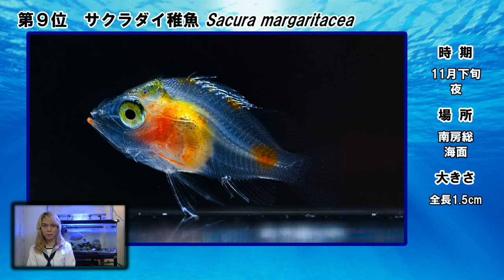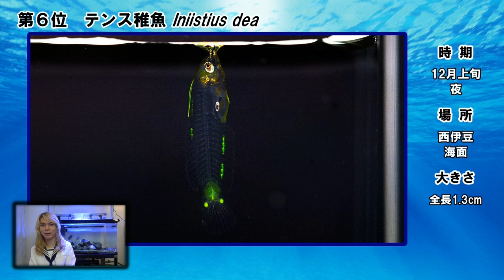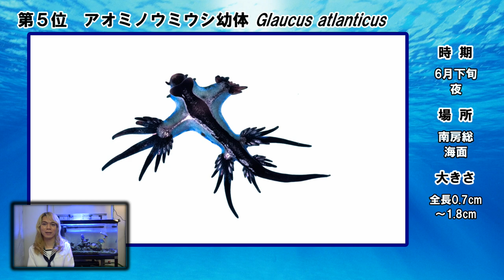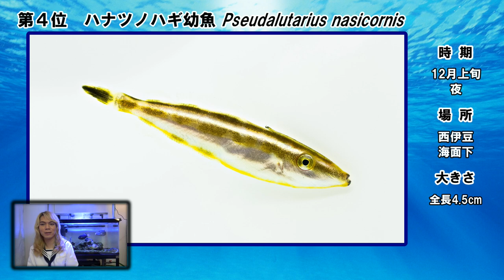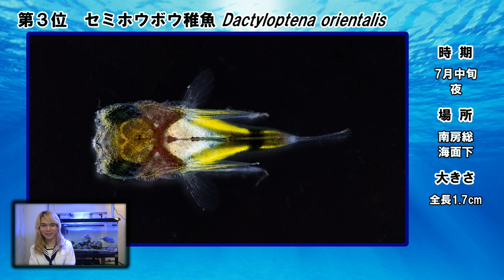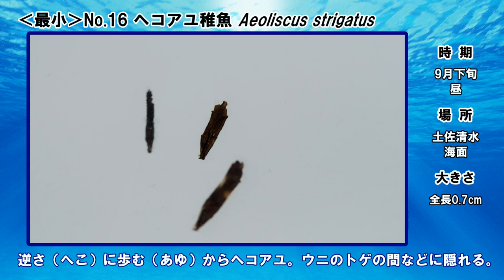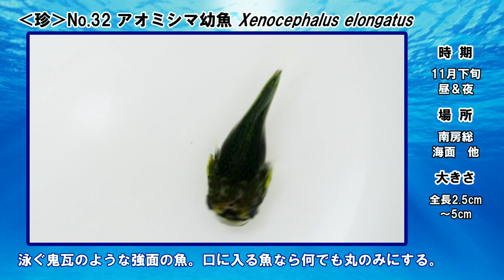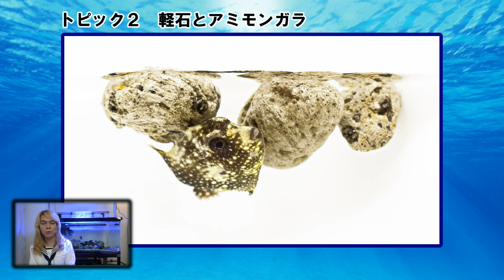2021年 岸壁採集珍魚ランキング Rare Fish Ranking 2021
今年もやってきました！年末恒例、珍魚ランキング。
この1年を振り返って、漁港で出会ったユニークな生き物たちをご紹介します。
ただ、2021年は新型コロナの影響に加えて、仕事の忙しさもあって、数えるほどしか海に行けませんでした。こんなに海に行かなかった年は生まれて初めて。
なので今年の海の特徴というのはよくわからないのですが、1回1回の漁港観察が濃厚な想い出として心に刻まれています。
今回のランキング、あまりにもマニアックです！「誰ですか、それ？」なメンバーが並んでいるかと思いますが、海への入り口作りを目標とする自分としては、このランキングが皆様にとって、知らなかった魚と出会える場になれれば嬉しく思います。
別枠としてテレビ番組のロケで出会った巨大深海魚ヨコヅナイワシと、個人的にホットトピックだった「頭に砂をかけるミミイカ」「軽石とアミモンガラ」も加えた約1時間の超大作を、どうぞご覧くださいませ。

00:00 冒頭ムービー
01:48 キマダラハゼ 幼魚
04:20 サクラダイ 稚魚
06:39 フタバヒメセミエビ 幼生
08:22 ホカケハナダイ 幼魚
10:55 テンス 稚魚
13:44 アオミノウミウシ 幼体
23:59 ハナツノハギ 幼魚
27:16 セミホウボウ 稚魚
30:13 ウケグチトビウオ 幼魚
32:46 ヤセオコゼ 稚魚
36:05 ヨコヅナイワシ
39:19 初めて出会った生き物たち
42:11 過去最小記録更新
43:17 その他のユニークな珍生物たち
48:25 頭に砂をかけるミミイカ
51:25 軽石とアミモンガラ
55:02 エンディング

▶紹介種一覧
‹珍魚トップ10›
☆1位　ヤセオコゼ稚魚 Minous pusillus（1.3cm）
☆2位　ウケグチトビウオ幼魚 Cypselurus longibarbus（3.2cm）
☆3位　セミホウボウ稚魚 Dactyloptena orientalis（1.7cm）
☆4位　ハナツノハギ幼魚 Pseudalutarius nasicornis（4.5cm）
☆5位　アオミノウミウシ幼体 Glaucus atlanticus（0.7～1.8cm）
☆6位　テンス稚魚 Iniistius dea（1.3cm）
☆7位　ホカケハナダイ幼魚 Rabaulichthys suzukii（3.7cm）
☆8位　フタバヒメセミエビ幼生 Crenarctus bicuspidatus（1cm）
☆9位　サクラダイ稚魚 Sacura margaritacea（1.5cm）
☆10位　キマダラハゼ幼魚 Astrabe flavimaculata（1.5cm）
別枠　ヨコヅナイワシ Narcetes shonanmaruae（約134cm）

‹初めて出会った生き物たち（季節順）›
No.1　クモギンポ Omobranchus loxozonus（7cm）
No.2　コブシガニ類幼生 Leucosiidae sp.（甲幅0.3cm）
No.3　サザナミヤッコ幼魚 Pomacanthus semicirculatus（2.5cm）
No.4　モギエビ幼体 Metapenaeopsis mogiensis（2.5cm）
No.5　シマウシノシタ Zebrias zebrinus（15cm）
No.6　コミナトテンジクダイ幼魚 Apogon coccineus（2.5～3cm）
No.7　コクテンサザナミハギ幼魚 Ctenochaetus binotatus（4cm）
No.8　オキフエダイ幼魚 Lutjanus fulvus（4.5cm）
No.9　ナミフエダイ幼魚 Lutjanus rivulatus（6.5cm）
No.10　ヨスジフエダイ幼魚 Lutjanus kasmira（6.5cm）
No.11　ロクセンフエダイ幼魚 Lutjanus quinquelineatus（5cm）
No.12　ミナミサルハゼ Oxyurichthys lonchotus（7.5cm）
No.13　シュンカンハゼ幼魚 Callogobius snelliusi（4.5cm）
No.14　タイワンマトイシモチ稚魚 Foa brachygramma（1.3cm）

‹過去最小記録更新（季節順）›
No.15　ギマ稚魚 Triacanthus biaculeatus（1.2cm）
No.16　ヘコアユ稚魚 Aeoliscus strigatus（0.7cm）
No.17　キリンミノ幼魚 Dendrochirus zebra（3.3cm）
No.18　コクチフサカサゴ稚魚 Scorpaena miostoma（1.7cm）
No.19　タカノハダイ稚魚 Cheilodactylus zonatus（3.5cm）

‹その他のユニークな珍生物たち（季節順）›
No.20　サギフエ幼魚 Macroramphosus scolopax（4.5cm）
No.21　ダンゴウオ Lethotremus awae（1.5cm）
No.22　ウスバハギ幼魚 Aluterus monoceros（7cm）
No.23　サツマカサゴ幼魚 Scorpaenopsis neglecta（6.5cm）
No.24　ハクセイハギ幼魚 Cantherhines dumerilii（9cm）
No.25　ハチ稚魚 Apistus carinatus（1.5～1.7cm）
No.26　エビスシイラ幼魚 Coryphaena equiselis（4.5cm）
No.27　ヤセハリセンボン幼魚 Diodon eydouxii（3cm）
No.28　ナンヨウツバメウオ幼魚 Platax orbicularis（1.8cm）
No.29　ミカヅキツバメウオ幼魚 Platax boersii（高さ25cm）
No.30　クルマダイ稚魚 Pristigenys niphonia（1.5cm）
No.31　チゴダラ幼魚 Physiculus japonicus（4.5～8cm）
No.32　アオミシマ幼魚 Xenocephalus elongatus（2.5～5cm）
No.33　タツノイトコ幼魚 Acentronura gracilissima（2.5cm）
No.34　ダルマガレイ類稚魚 Bothidae sp.（3cm）
No.35　レプトケファルス幼生たちMuraeninae sp.他（6～13cm）
No.36　オビクラゲ Cestum veneris（約15cm）
No.37　ミズヒキガニ幼生 Latreillia phalangium（甲幅約0.3cm）
No.38　オオタルマワシ Phronima sedentaria（1.7cm）
No.39　ハナビラウオ幼魚 Psenes pellucidus（2～2.3cm）
No.40　シャコ類の幼生 Stomatopod sp.（5cm）
No.41　殻を作り始めのタコブネ Argonauta hians（外套長約0.8cm）
No.42　セミホウボウ幼魚 Dactyloptena orientalis（4cm）

‹トピック›
頭に砂をかけるミミイカ
軽石とアミモンガラ

漁港の“足元の海”というごく身近な場所で、風や潮に流されてたまたま入ってきた生き物に出会う究極の一期一会、岸壁採集。
そこに現れる幼魚という存在。2021年は様々な番組のお仕事や著書、そして期間限定水族館のプロデュースなどを通して、幼魚が秘める計り知れない魅力と、それがきちんと人の心に伝わるのだということを再確認できる1年でした。
これを励みに、2022年はより一層幼魚愛を爆発させます。あちこちで色々なチャレンジをしてまいりますので、来年もお付き合いいただけたら嬉しゅうございます。

どうぞよいお年をお迎えくださいませ。